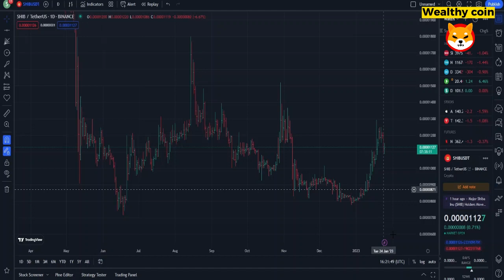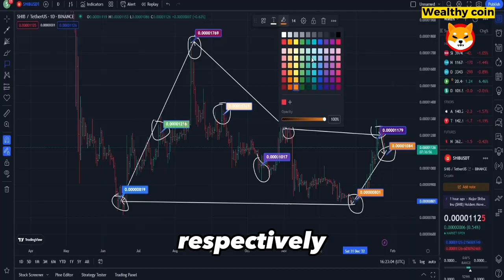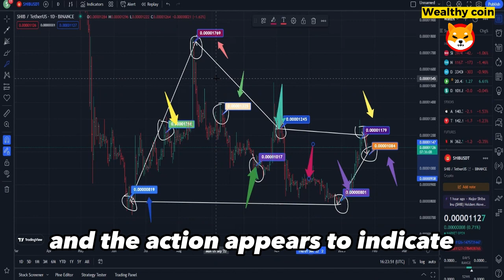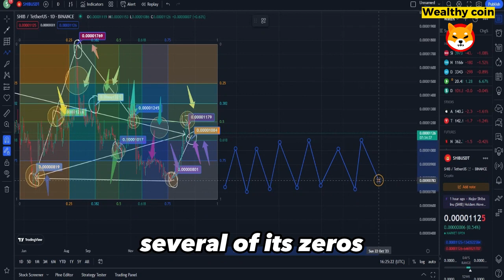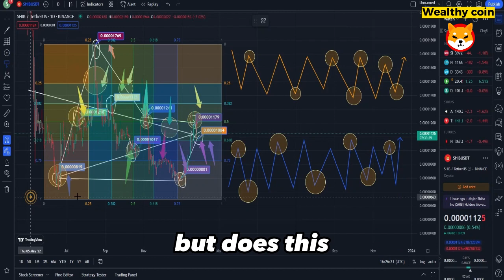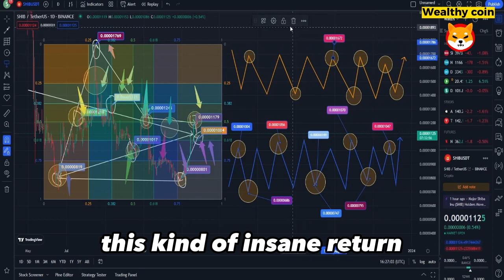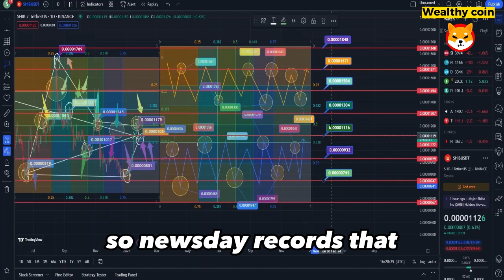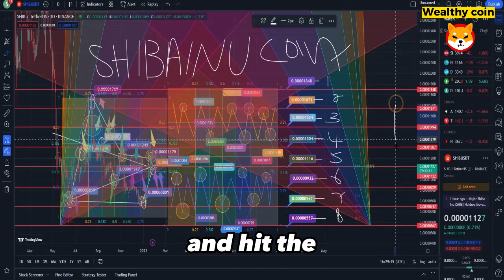LEAKED SHIBA INU $0.20 DATE CONFIRMED BY THE CEO! SHIB NEWS! SHIBA INU COIN NEWS TODAY